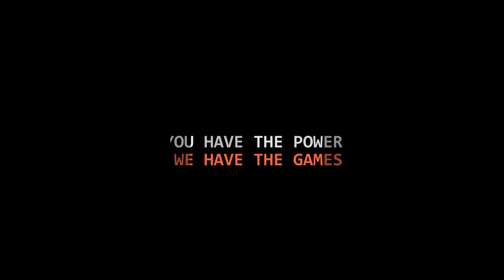F1 2016 - Carrière #07: Nouvelles rivalités dans le peloton ! [FR ᴴᴰ]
Suivez l'évolution de Stoffel Vandoorne, le jeune pilote belge, au sein de sa première saison de Formule 1 en tant que titulaire chez Mclaren-Honda. Comment cette saison va-t-elle se dérouler ? Vais-je réussir mon objectif de ramener trois podiums avant Abou-Dhabi ?

Difficulté IA : Expert
Longueur de la course : 50%
Dégâts : Simulation
Volant : Thrustmaster T300 + T3PA + Ferrari F150 Addon.